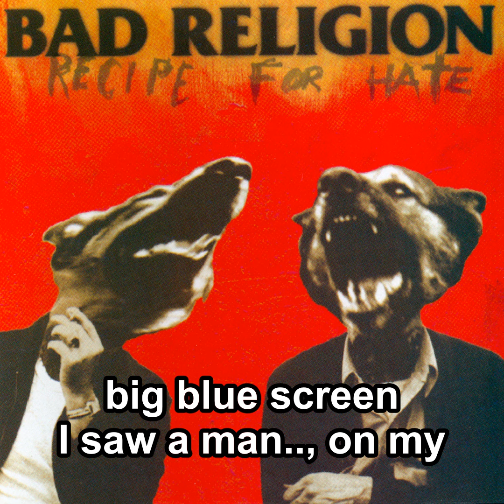Karaoke Bad Religion - Watch It Die (feat. Eddie Vedder)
Band: Bad Religion
Album: Recipe For Hate
Song; Watch It Die
Year: 1993